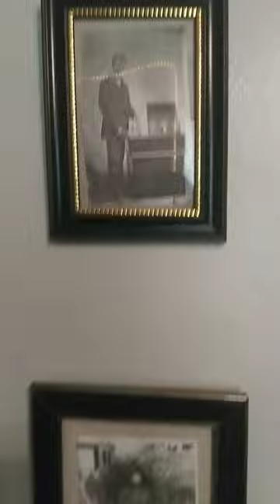they gallery#Cab Calloway#paintings